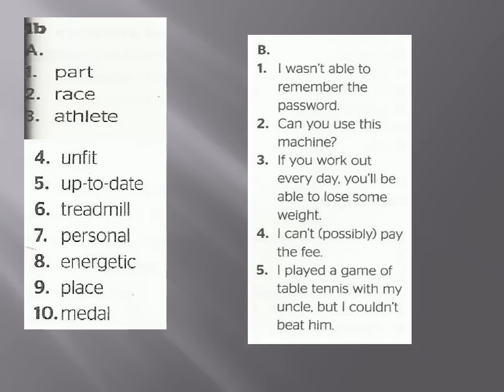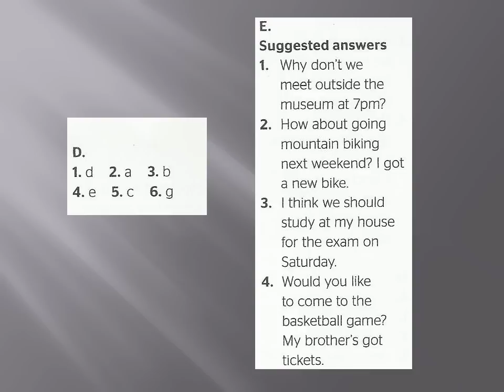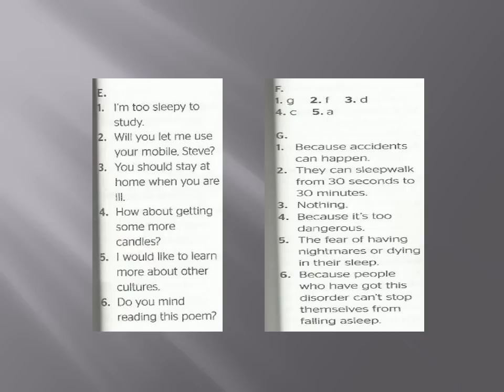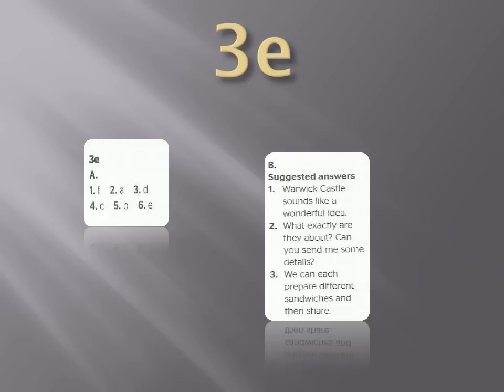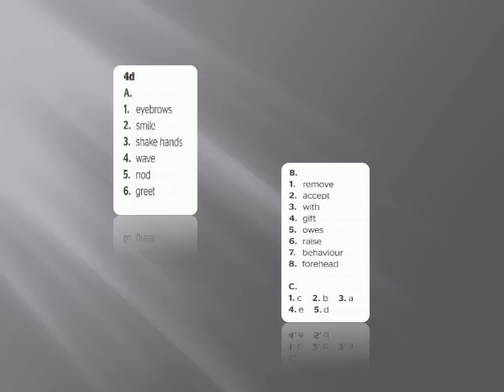حل كتاب النشاط بالكامل full blast 6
الوصف